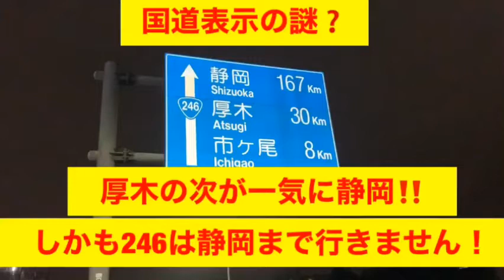国道表示の謎【国道246】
高津区梶が谷の国道246の表示版です。
市が尾→厚木の次が一気に静岡と表示‼️

しかも、国道246号線は沼津までで
沼津から静岡は国道1号で50キロ以上あります。

かみてつシリーズ

バーチャル神社参拝

撮り鉄シリーズ

乗り鉄シリーズ

乗りバスシリーズ

バス停マニアシリーズ

食事コーナー